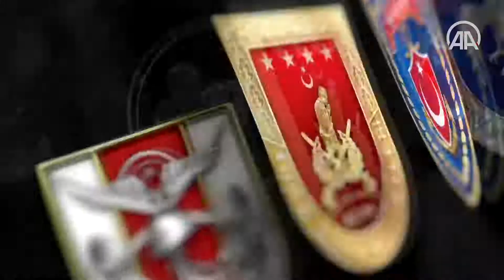TSK Oruç Reis'i bir an bile yalnız bırakmadı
Oruç Reis sismik araştırma gemisini refakat ve korumakla görevli Türk Silahlı Kuvvetleri unsurları, bu önemli görev kapsamında yoğun mesai harcadı.